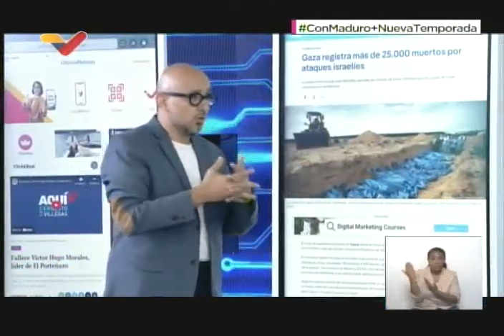Maduro sobre 25 mil personas asesinadas en Palestina y Gaza, 22 enero 2024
Palabras del Presidente de Venezuela, Nicolás Maduro, y el analista Miguel Angel Pérez Pirela sobre los más de 25 mil muertos en Palestina víctimas de los ataques de Israel. Análisis histórico. 22 de enero de 2024.

USDT o Bitcoin (BEP20): 0xef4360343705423a24119205eeb1de2a10fd23f4

USDT (TRC20): TQJB86JZjF5Kt1C7f322aax4iyD6x65UcV

Petros: PFfDUW3cj1WD7cUPYg9MK2EtgG5nUgVzuc